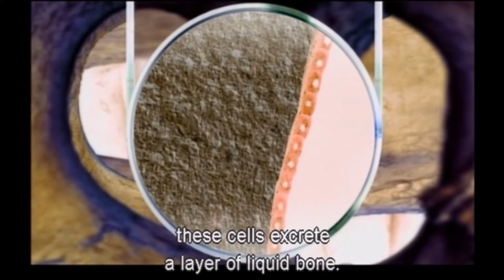Principle of periosteal hyperplasia caused by contusion Copyright attribute to Discovery Channel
Principle of periosteal hyperplasia caused by contusion
Copyright attribute to Discovery Channel
Any impact on bone triggers an amazing reaction. The shock mobilizes an army of microscopic bone-building machines. Where stress occurs, these cells excrete a layer of liquid bone. This hardens to strengthen the structure. Areas without stress do not need to be so strong. here, bone-destroying cells use hydrochloric acid to dissolve superfluous bone. Like a team of sculptors, the bone cells constantly to make it strong where it has to be and light where it can afford to be.